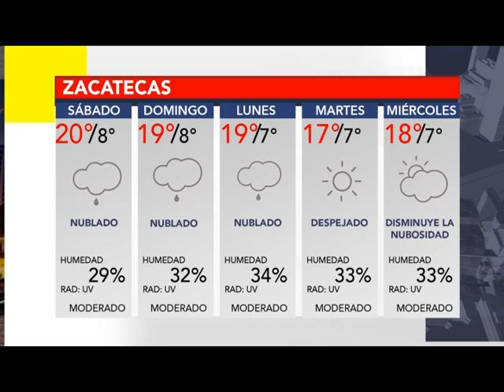BUMPER CLIMA 3 DICIEMBRE